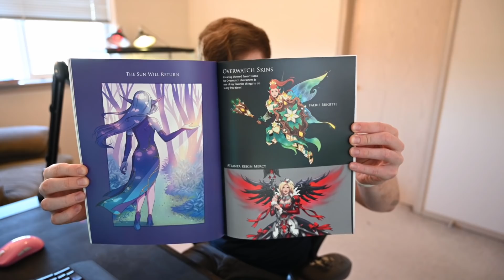Death In WoW Is BROKEN! Let's Talk About The Maw, FROSTMOURNE & More!